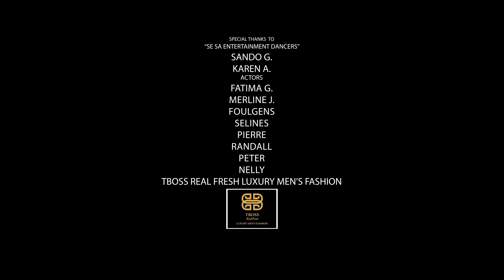Eyo-E - God Is Good (Yelele) [feat. Darline] [Official Music Video]